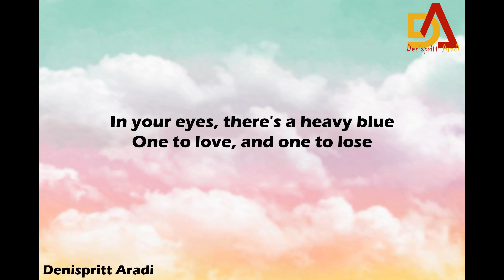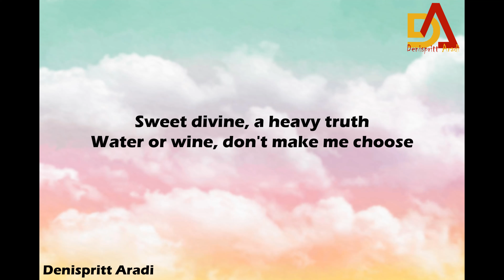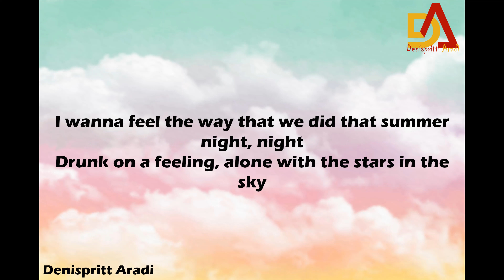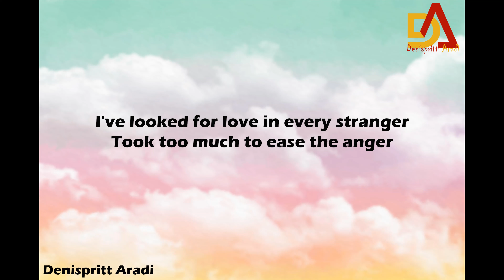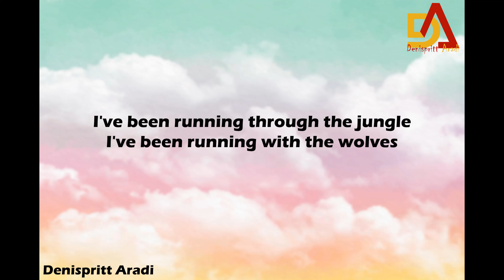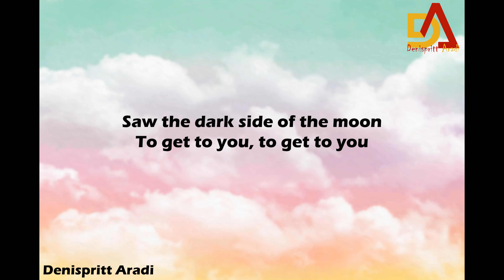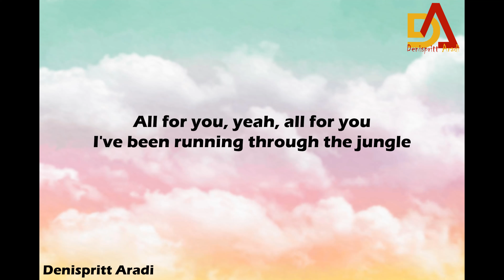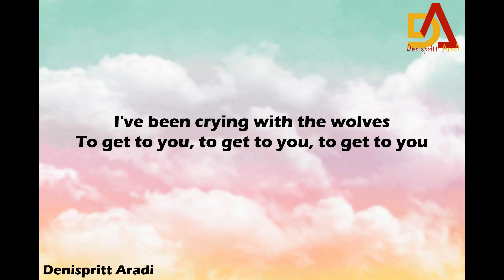Wolves(lyrics) - Selena Gomez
lyrics by @denisprittaradi